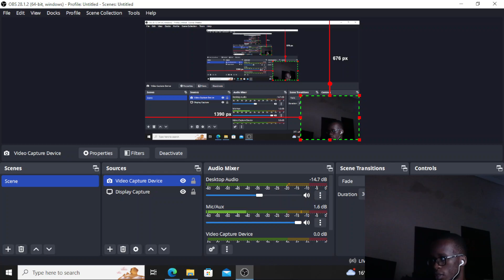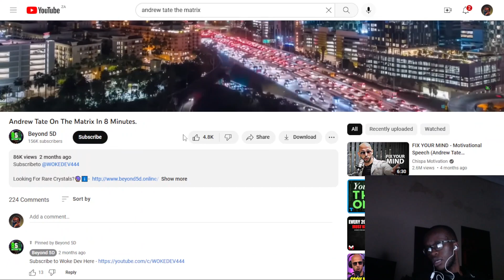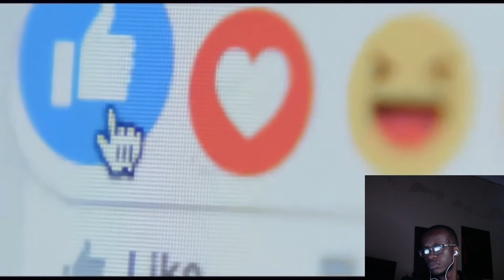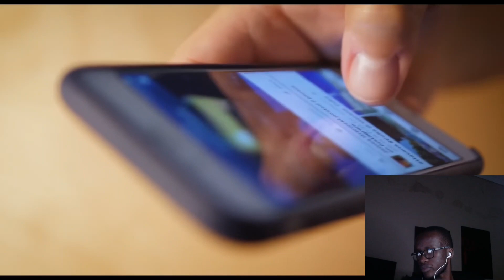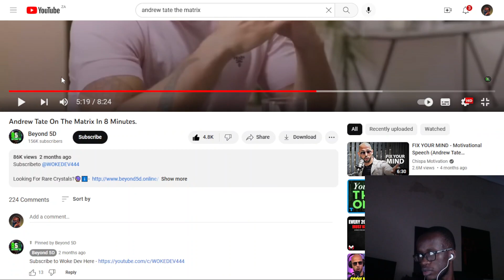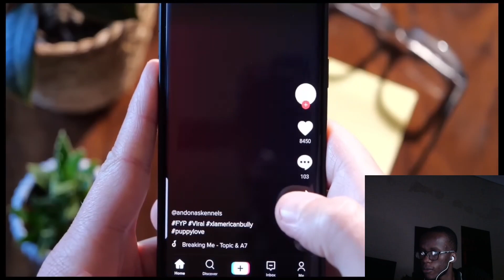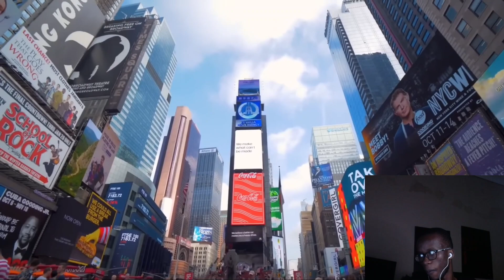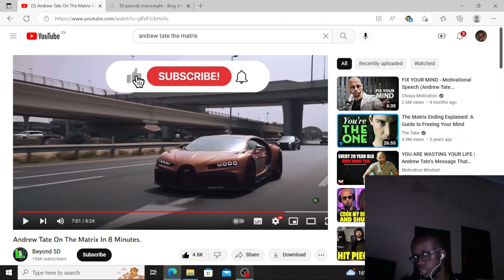Reacting to Andrew Tate's THE MATRIX